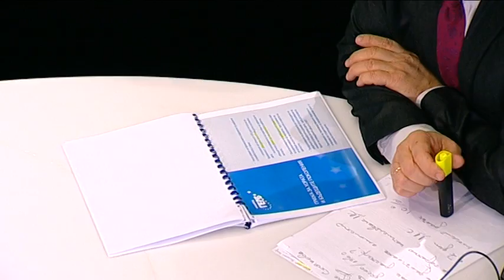Менда Стоянова за предизборната програма на ГЕРБ 28.3.13